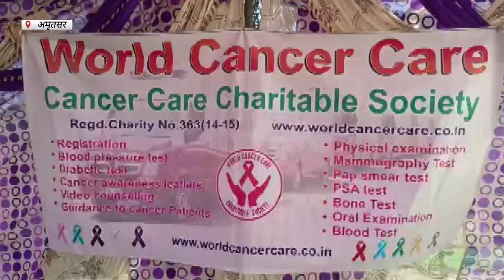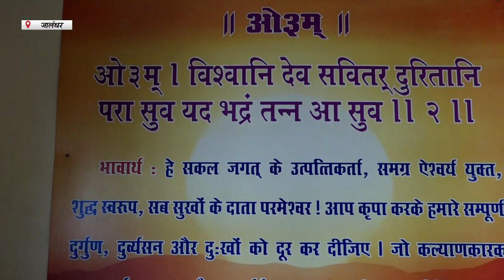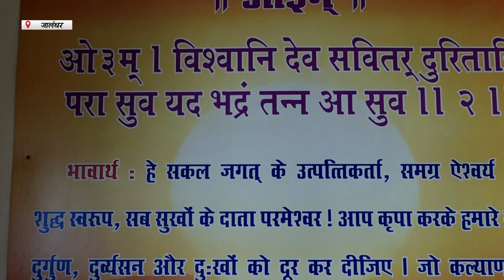Hulchul Prime Bulletin | 5 March 2023 | Hulchul TV